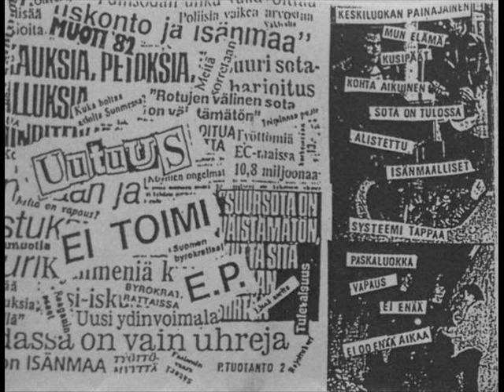Uutuus - Ei Toimi E.P. (Tape 1995)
01.Keskiluokan Painajainen 00:00
02.Mun Elämä 00:47
03.Kusipäät 01:21
04.Kohta Aikuinen 02:37
05.Sota On Tulossa 03:27
06.Alistettu 04:31
07.Isänmaalliset 05:32
08.Systeemi Tappaa 06:22
09.Paskaluokka 07:06
10.Vapaus 08:04
11.Ei Enää 09:03
12.Ei Oo Enää Aikaa 10:16
Finnish hardcore punk band
Systeemi Ei Toimi EP tribute
1-4 Laahaus 5-8 Kaaos 9-12 Vapaa Pääsy